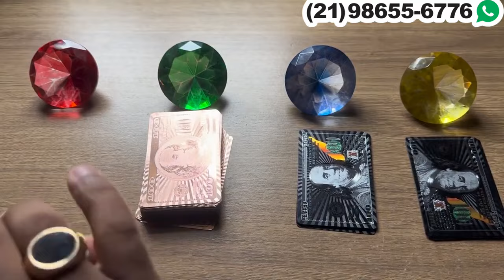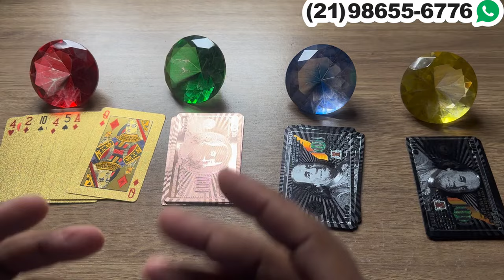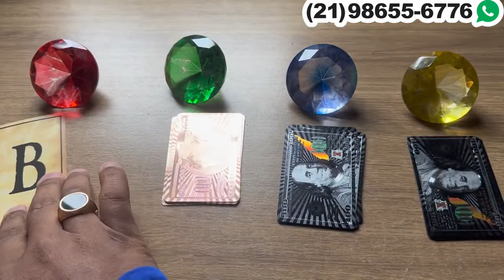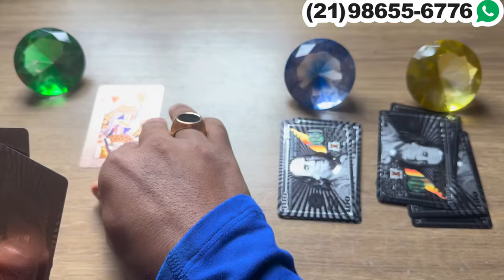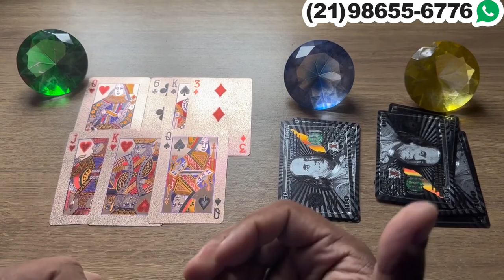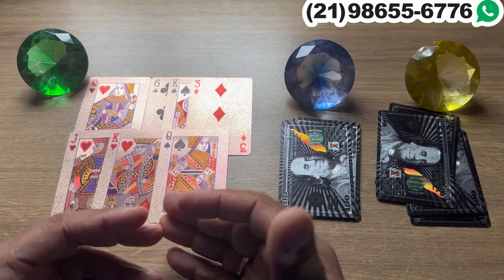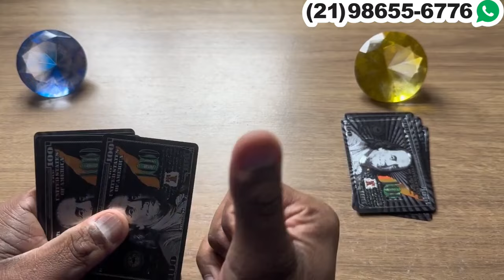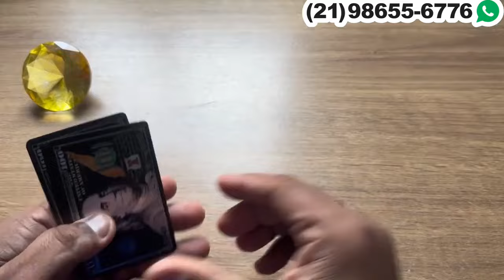Essa Pessoa Pedirá Uma Nova Oportunidade Para Você! + Letras Iniciais do Nome ❤️